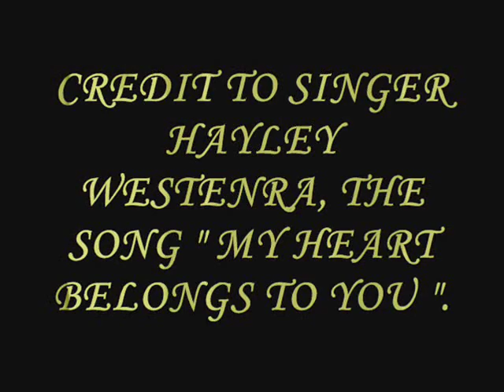Sheikh Majid - My heart belongs to you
Video with beautiful voice of Hayley Westenra. Song title: My love belongs to you.